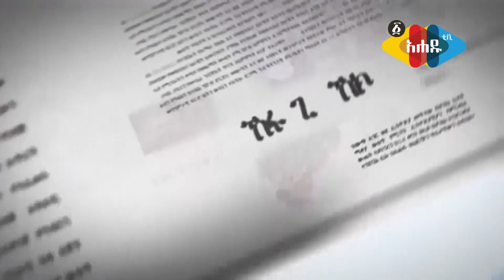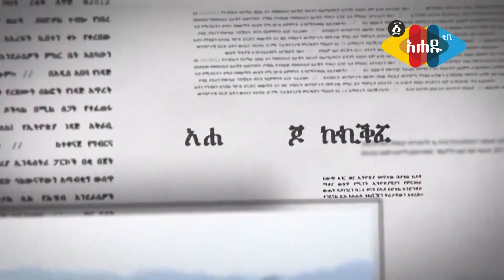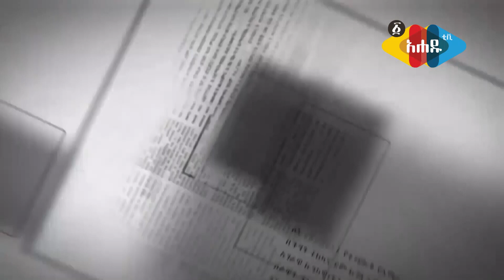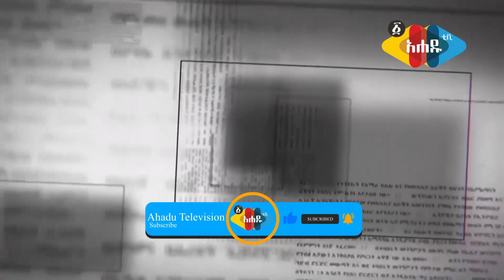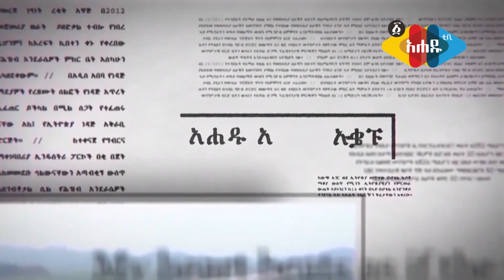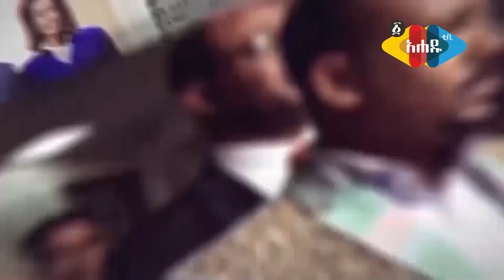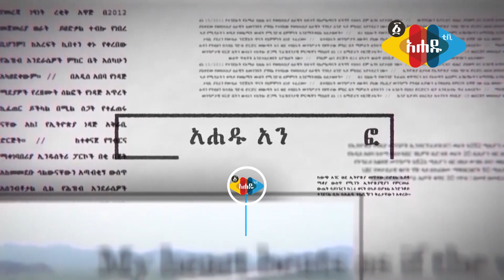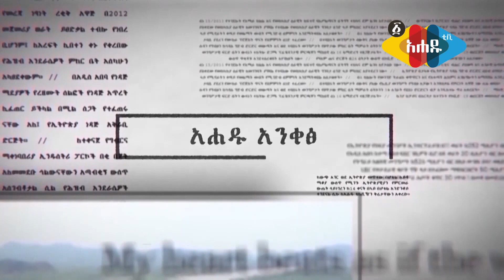Ahadu TV : የሀይማኖት አባቶች ለሰላም ያላቸው ሚና የላቀ ነው